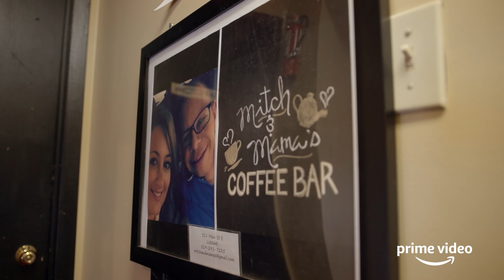Vacations of the Brave – Clip: Tom & Kalin – Graduation Ring | Prime Video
Dallas ice cream shop owner Tom and his star employee, Kalin, venture to Ontario. They freestyle in the Caribbean Carnival, hoop dance at an Indigenous Pow Wow, explore underwater shipwrecks and come to a powerful realization.

About Vacations of the Brave:
They're redefining bravery at home. Now they're packing their bags and heading on journeys of self-discovery that will challenge their perceptions of courage.

Watch Vacations of the Brave on Prime Video in the US